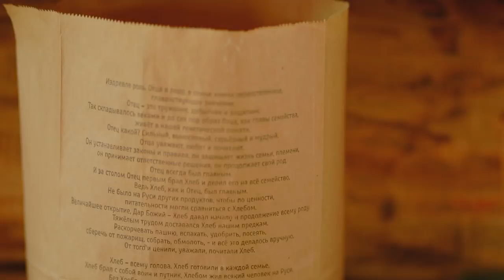РУССКИЙ ХЛЕБ 2024 мастер-класс по выпечке цельнозернового хлеба без химии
ХЛЕБ без химии 2024 мастер-класс по выпечке цельнозернового хлеба